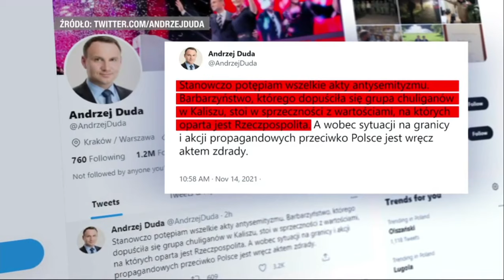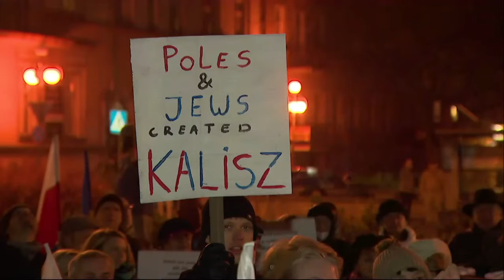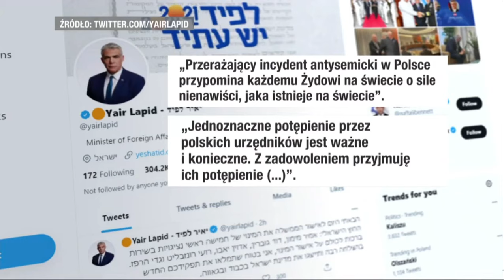Polsat Wydarzenia Aleksander Jabłonowski Kalisz wiec sprzeciwu na marsz 11 listopada 2021 NPTV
11-14 Listopad 2021
Agnieszka Mosór
Mira Skórka
Michał Witkowski
Andrzej Duda
Mariusz Kamiński
Krystian Kinastowski
Ksiądz Michał Włodarski